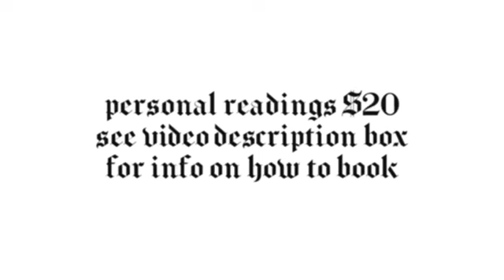PISCES - THEY HAVE A LOT THEY NEED TO DISCUSS WITH YOU - PISCES TAROT CARD READING